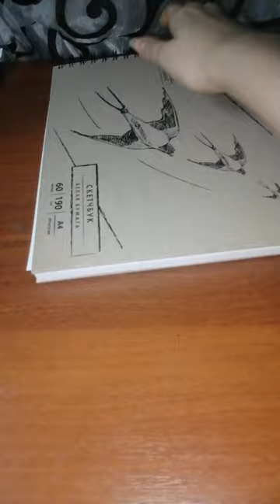Mermaids grounds is dangerous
art
psicodelic art
anime art
drawing process
paint with me
horror
how to drawing mermaid